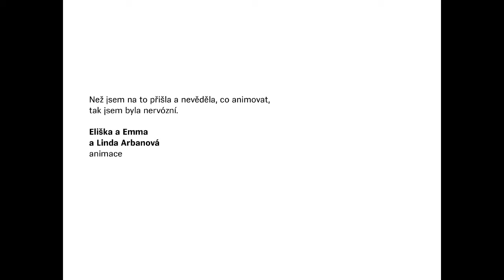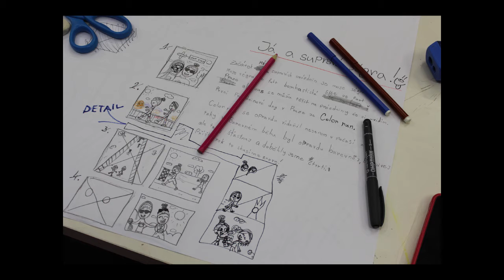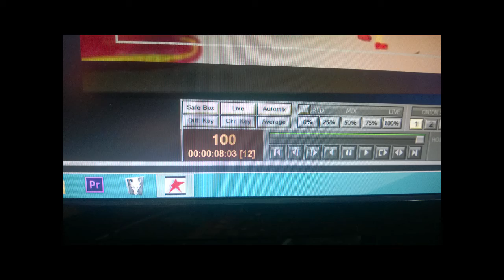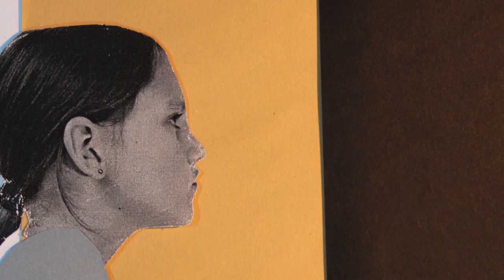Eliška a Emma - Linda Arbanová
V Aeroškole, kde mj. probíhala postprodukce všech dílen, naučila a doslova nadchla Linda Arbanová Elišku a Emmu pro klasickou ruční animaci. Vystřihovalo se, fotilo a pečlivě se řešily jemné pohyby a výrazy hlavních hrdinek filmu. Když byl pozdě odpoledne trochu klid dotočil se zvuk a je to! Dva filmy o tom, co to je mít sestru.